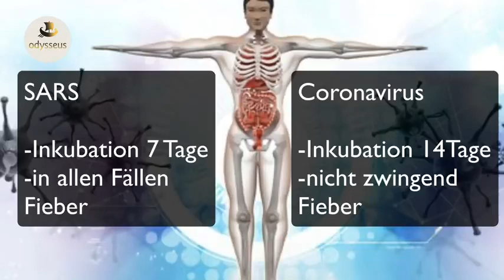Die Wahrheit über den Coronavirus - Vielfach schlimmer als SARS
CORONA VIRUS UPDATE - Die Wahrheit über den Coronavirus - Vielfach schlimmer als SARS